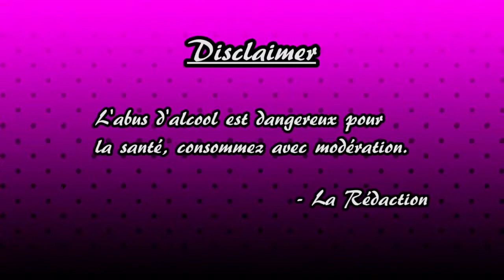Banjo-Kazooie : Episode 12 - Motivational speech (ft Ouiche) - LES ALCOOGEEKS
Pour se sentir tout motivé en dedans soi.

N'a pas été prononcé dans l'épisode d'aujourd'hui : cartographie